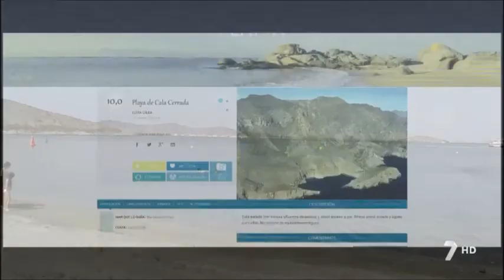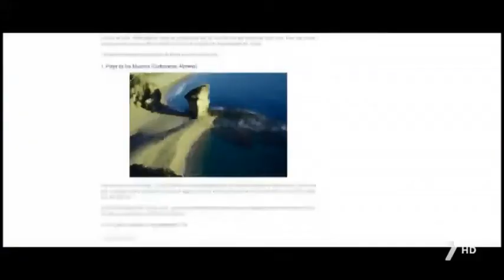Las mejores calas: Gollerón y Cala Cerrada | Noticias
Dos calas de la Región de Murcia han sido elegidas dentro del top 10 de las mejores de España. En el vídeo puedes ver como acceder a ellas.